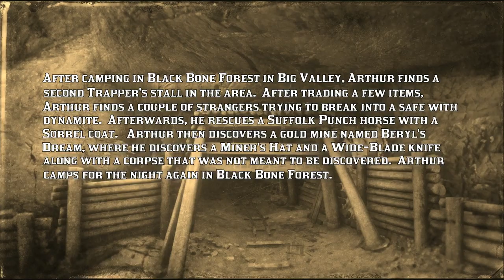Trapper; Black Bone Forest; Safecrackers - II; Beryl's Dream [CIIE88 RDRII]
- After camping in Black Bone Forest in Big Valley, Arthur finds a second Trapper's stall in the area.  After trading a few items, Arthur finds a couple of strangers trying to break into a safe with dynamite.  Afterwards, he rescues a Suffolk Punch horse with a Sorrel coat.  Arthur then discovers a gold mine named Beryl's Dream, where he discovers a Miner's Hat and a Wide-Blade knife along with a corpse that was not meant to be discovered.  Arthur camps for the night again in Black Bone Forest.
- Time index: [0:00] preview; [1:22] Camp in Black Bone Forest; [10:10] Trapper Stall; Equipment purchased: Explorer Holster (17/79), Explorer Bandolier (18/79); [16:03] Chance Encounter: Safecrackers - II; [19:13] Suffolk Punch common coat ridden: Sorrel (2/2); Horse Compendium entry complete: Suffolk Punch (5/19); [24:08] Animal discovered: Sierra Nevada Bighorn Sheep (92/178); [24:20] Unique Site: Beryl's Dream; [28:06] Special Hat found: Miner's Hat (4/33); Weapon found: Wide-Blade Knife (19/64); [31:39] Camp in Black Bone Forest; [35:28] Game Stats for Nerds; [38:33] Beyond the Fail: We Warned You! [39:28] Loading Screen: Black Bone Forest.